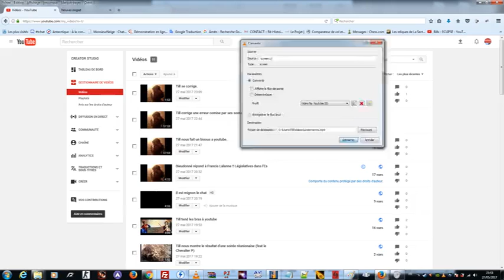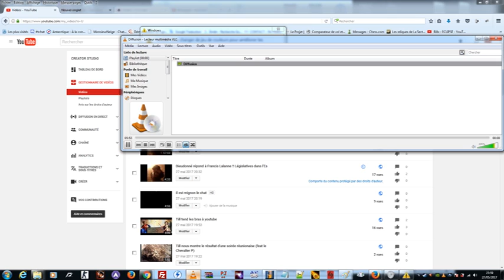Till en glisse une derniére+Ð